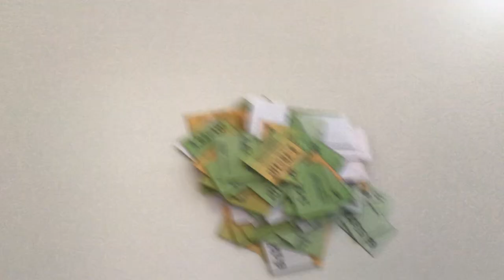The new numbers I just cut.